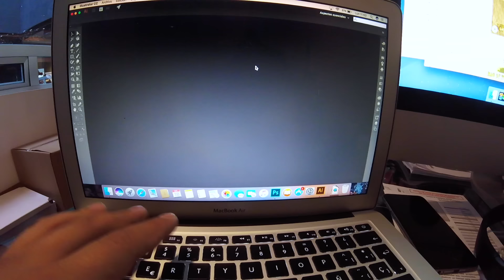Como hacer letras para llantas (LETRAS DE GOMA NO PINTADAS) // DIY CUSTOM TIRE STICKERS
En esta ocasión les estaré enseñando como fabricar sus propias tipo autos de carreras para sus llantas, para que las puedan hacer y personalizar ustedes mismos y a bajo costo.